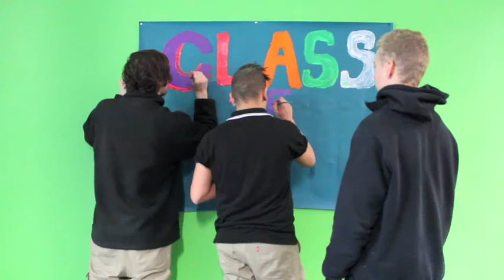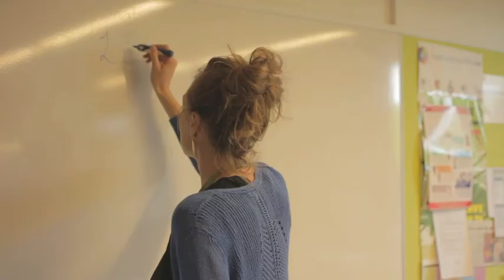Why I Like VCAL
2015 Year 12 graduates collaborated to reflect on why the like VCAL at Harvester Technical College.